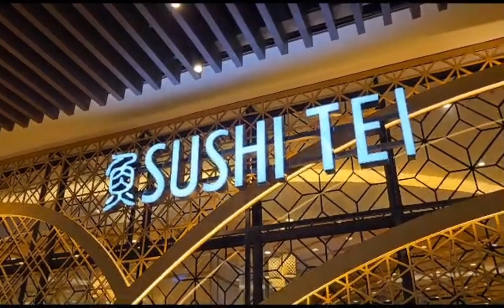REVIEW SUSHI TEI!